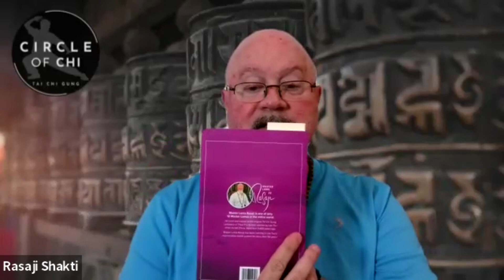Boganathar Leaves China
Today Lamaji reads a few pages from his new book:

"Circle of Chi: Ascension Edition"

Pages 14-17 and begins to share with our followers our rich spiritual history and linage you will find this very inspiring !